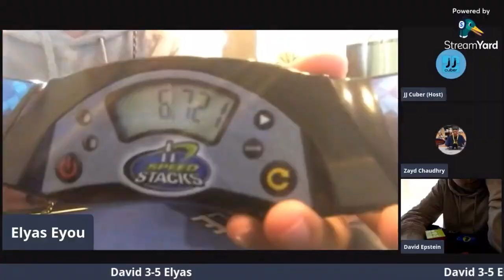Channel Trailer 2022 | Elyas Eyou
Hey there, my name Is Elyas! Nice to meet you, I am a 13 Year Old Speedcuber from New Zealand and I have been cubing for 4 years. This Is a quick Introduction to my channel and a bit of Information on who I am.

Main 3x3: WR M 2021 Maglev (Purple)
Main Pyraminx: Stevens YLM Pyraminx

Camera Used: Huawei P30
Movie Editor: VLLO